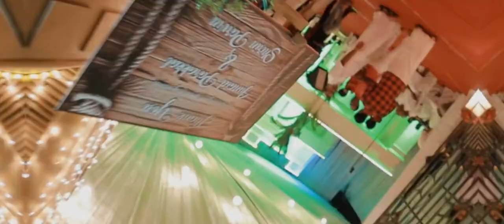Parakkal Junaid Shirin Wedding Teaser | Granma